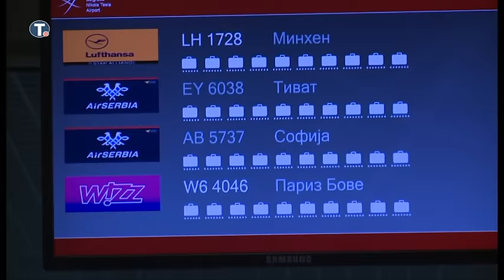Očevici terorističkih napada sleteli u Beograd